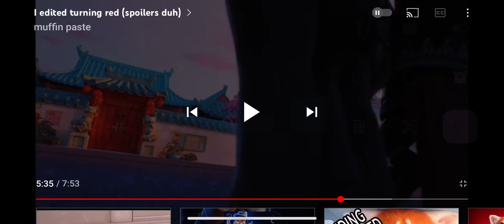MATERIAL GURL||not mine|| by: @ muffin paste